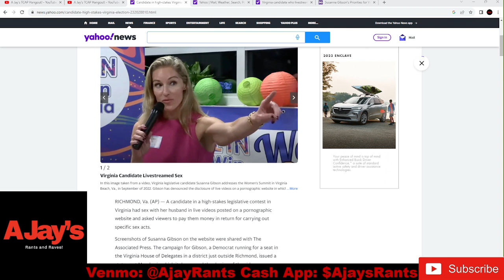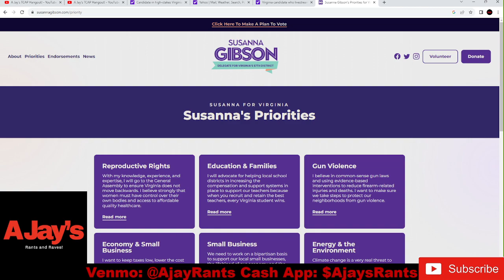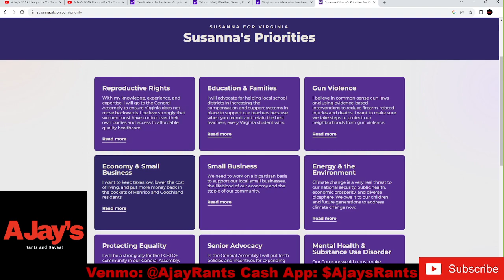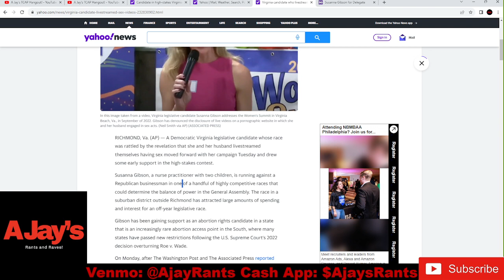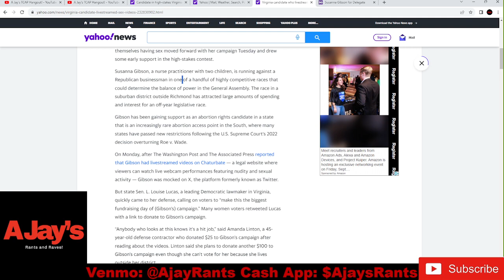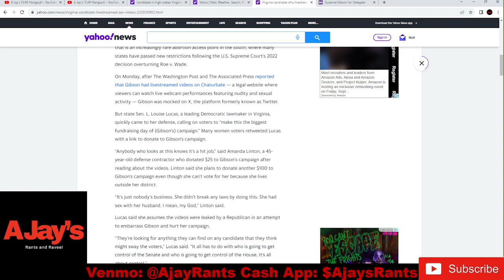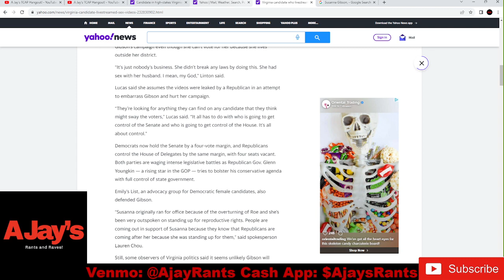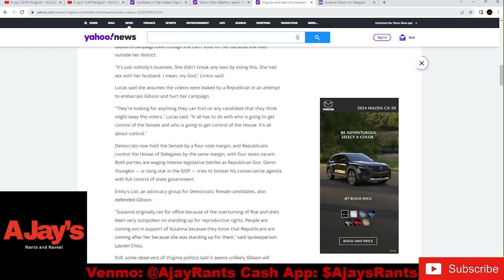Virginia Candidate’s Adult Videos Exposed During Campaign!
Virginia candidate is caught filming adult videos with her husband and women support her!